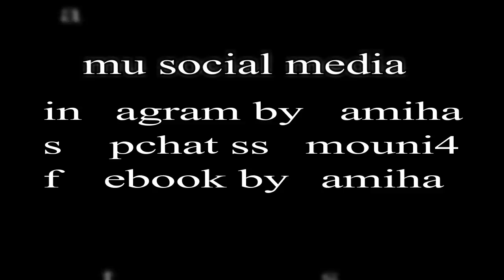يوم معي +مشترياتي جولة في محلات الديكور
وم معي   +مشترياتي  جولة في محلات الديكور